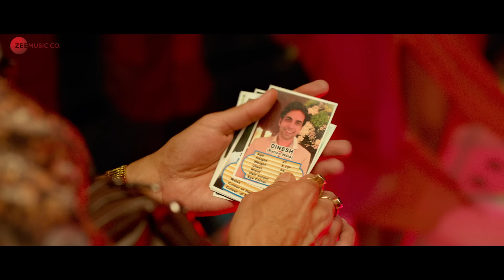Basanti - Suraj Pe Mangal Bhari | Diljit | Manoj | Fatima| Karishma|Javed-Mohsin, Payal D & Danish S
Song: Basanti
Music Composer: Javed - Mohsin
Singers: Payal Dev & Danish Sabri
Lyrics: Danish Sabri
Starring: Karishma Tanna
Choreography: Vijay Ganguly
Original Soundtrack by: Javed – Mohsin
Song Arranged,Programmed & Sound Design by – Aditya Dev
Music Supervisor - Uzma Memon
Live Guitars by - Kalyan Baruah
Live Saxophone & Clarinet by - I.D Rao
Live Percussions played by – Santosh Shetty
Live percussions recorded by – Swapnil Dubey ( Madras ) Backup Vocals – Abhishek Sharma ( Director )
Additional Rhythm & Percussions by - Viplove Rajdeo
Live Seeti (whistle) by - Sehran Gazdar
Chorus by - Arun Ingle, Swapnil,Umesh, Dutta Mestri & M.Mayuresh
Assistants - Abdullah khan, Sameer Khan Royal
Payal Dev & Danish Sabri Vocals Recorded at - Aditya Dev studio & Geet Audio Craft Studio.
Song Mixed and Mastered by – Aditya Dev

Film Credits:
Directed by Abhishek Sharma
Story - Shokhi Banerjee
Screen play & Dialogues - Rohan Shankar
Solo Music Composer - Javed Mohsin
Director of Photography - Anshuman Mahaley
Editor - Rameshwar Bhagat
Lyrics - Danish Sabri, Kunaal Vermaa, Akshay Shinde, Mellow D
Executive Producer - Gaurav Gupte
Production Designer - Rajat Poddar
Sound Designer - Manas Choudhary
Choreography - Vijay Ganguly
Action Director - Vikram Singh Dahiya
Costume Designer - Jia Bhagia & Mallika Chauhan
Casting Director - Shruti Mahajan
Background Score & Title Song - Kingshuk Chakravarty
DI - Prime Focus Ltd.
Creative Producer - Abhishek Vyas